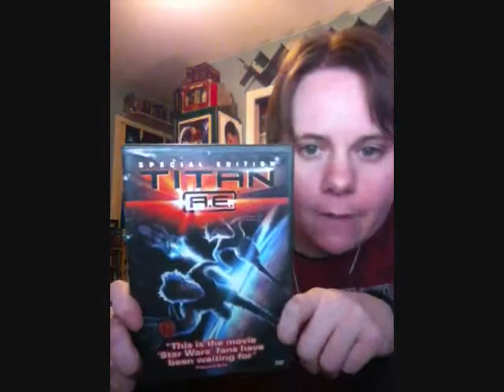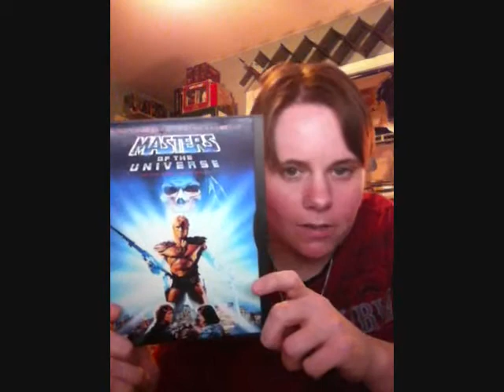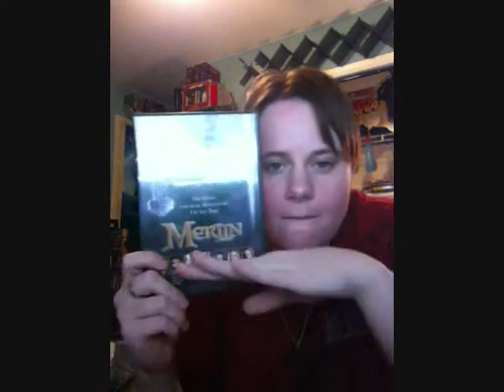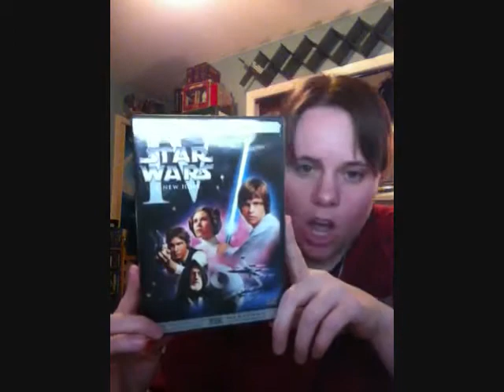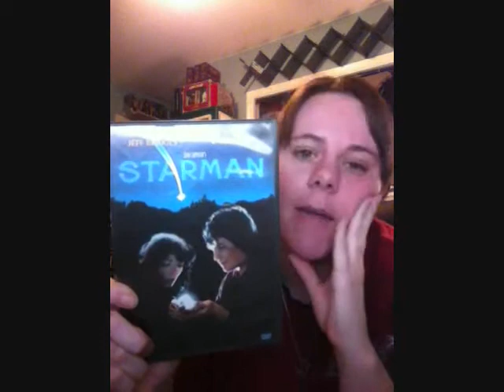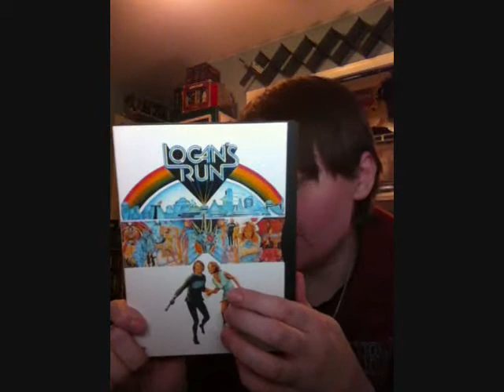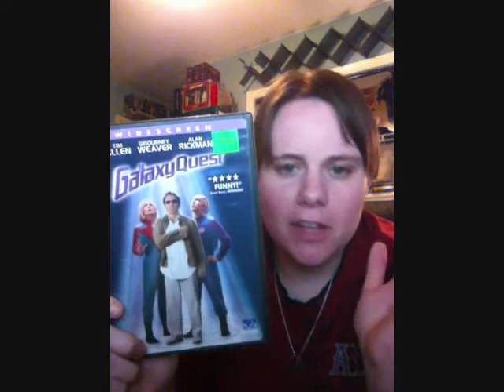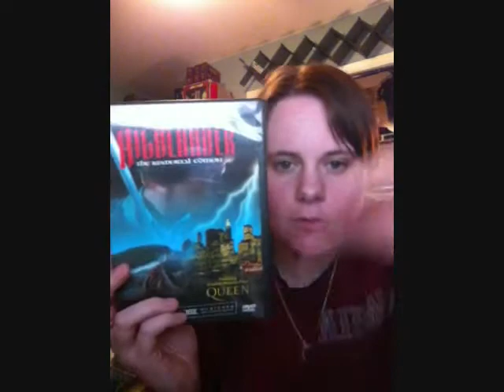MY FAVORITE SCI-FI FILMS PART 2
PART 2
and guess what. there's a part 3 coming soon LOL